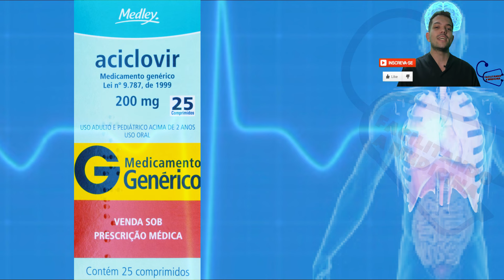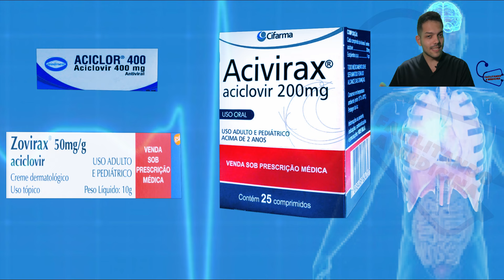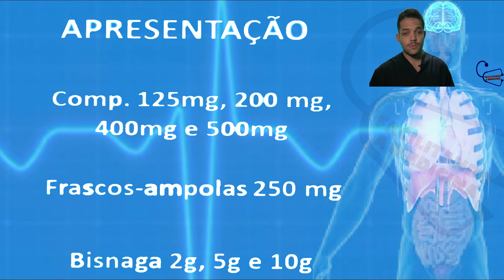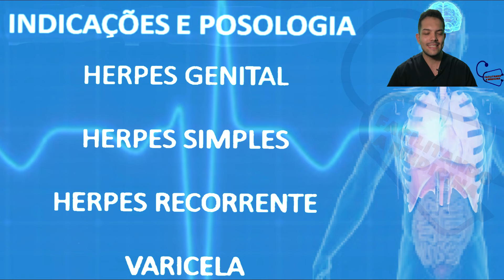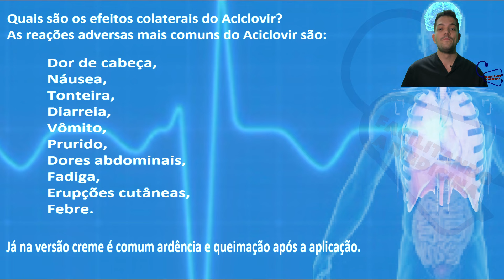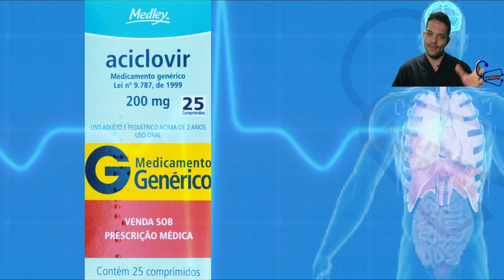ACICLOVIR - PARA QUE SERVE, COMO TOMAR, COMO FUNCIONA, EFEITOS COLATERAIS - FARMACOLOGIA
ou

00fe80f9-788d-4bbc-a35d-e59d863885a7

Aciclovir é um nucleosídeo análogo da purina, sintético, com atividade inibitória in vitro e in vivo contra os vírus do herpes humano, incluindo o vírus do Herpes simplex, tipos 1 e 2, o vírus Varicella zoster, vírus Epstein-Barr e Citomegalovirus.
Para que é indicado aciclovir?
Indicação. O aciclovir é indicado para: -o tratamento de Herpes zoster; -o tratamento e recorrência (reaparecimento) das infecções de pele e mucosas causadas pelo vírus Herpes simplex; -a prevenção de infecções recorrentes causadas pelo vírus Herpes simplex (supressão).
COMO ESTE MEDICAMENTO FUNCIONA? O medicamento contém como substância ativa o fármaco aciclovir, um antiviral (age contra vírus) muito ativo contra o vírus do herpes simples (HSV), tipos 1 e 2, e o vírus da Varicela-zoster. Este medicamento atua bloqueando os mecanismos de multiplicação do vírus.